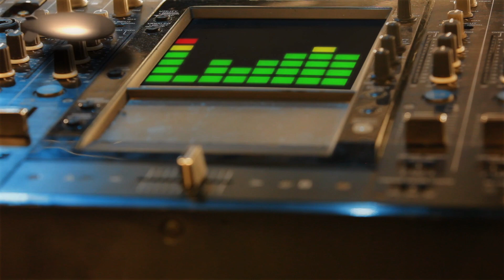Intro Estudio Zeppelin (1)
Programa de TV Estudio Zeppelin @DJCesarCosio